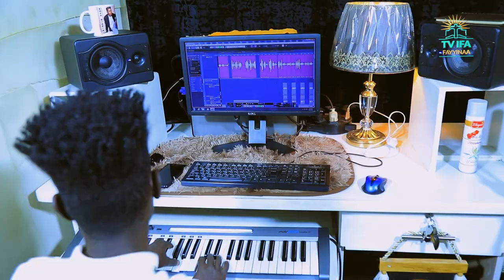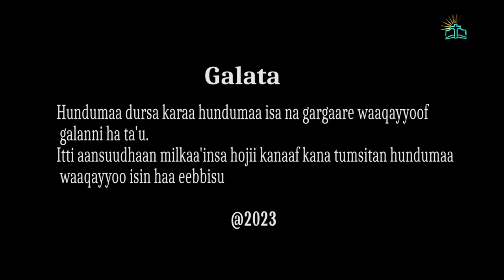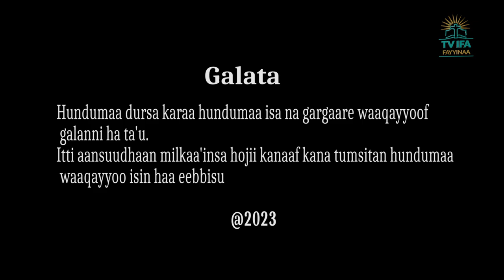"MOOTII ARAARAA" LIVE WORSHIP SINGER ELSAY DEGEFA